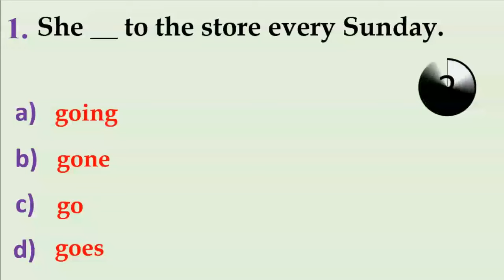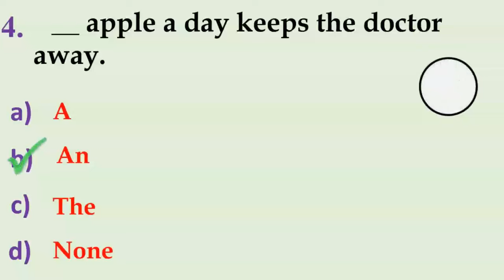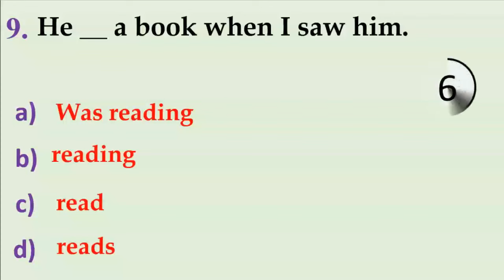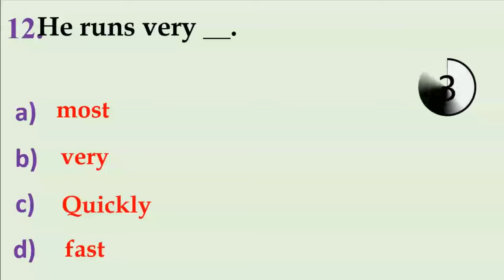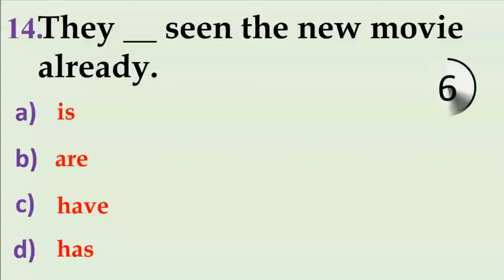Can you Get 15/15 |Test#100 Mixed Grammar | Test your English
CAN YOU SCORE 10/10 IN THIS PREPOSITION TEST? #100 preposition prepositionquiz #2023
🔍 Explore the Unseen Depths: A Channel Beyond English – Logic, Riddles, and More!
📚 Unleash Your Mind: English Tests, Logical Reasoning, and Daily Riddles Await!
💬 Speak Fluent English, Solve Mind-Bending Riddles, and Master Logical Thinking!
🧠 Expand Your Horizons: Engage in English, Logic, and Daily Riddles!
🌞 Rise to the Challenge: Daily Quizzes, Logic Puzzles, and Riddles to Elevate Your Day!
📆 Unlock Your Potential: Grammar Tests, Logic Riddles, and Daily Brain Teasers!
❓ Question Everything: English, Logic, and Riddles for the Curious Soul!
⏳ Time to Think Outside the Box: Ace the Language, Logic, and Riddles Test!
🎯 Aim High: Conquer Grammar Challenges, Logical Puzzles, and Mind-Bending Riddles!
🧩 EdMo's Wonderland: A Journey through English, Logic, and Riddles!
✨ Unravel the Secrets: Language Proficiency, Logical Reasoning, and Riddles Galore!
❓ Can You Crack It All? Take the Grammar, Logic, and Riddles Quiz Now!
🚀 Ultimate Brain Workout: English Mastery, Logical Thinking, and Riddles at their Best!
📚 Embrace Diversity: English, Logic, and Riddles for Multifaceted Learning!
🔍 Solve Puzzles with Lucy: A Fusion of English, Logic, and Riddles for All Ages!
💡 The Genius Within: General Knowledge, Logic, and Riddles Unveiled!
🎯 Test Your Acumen: General Quizzes, Logic Challenges, and Delightful Riddles!
🧠 Master Language and Logic: Daily Tenses Practice, Mind-Bending Riddles!
❓ Brain-Teasers Galore: Tenses MCQ, Logic Puzzles, and Riddles to Ponder!
🔥 Ignite Your Brilliance: MCQ English, Logic Enigmas, and Riddles to Inspire!
🌟 A Universe of Knowledge: Q&A, Grammar, Logic, and Riddles Explored!
🚀 Embrace the Puzzle Journey: Tests, Quizzes, Logic, and Riddles Aplenty!
🧩 Life's Enigma: Prepositions, Logic, and Riddles Revealed!
🌟 Unravel the Mystery: Language, Logic, and Riddles from Daily Life Await!